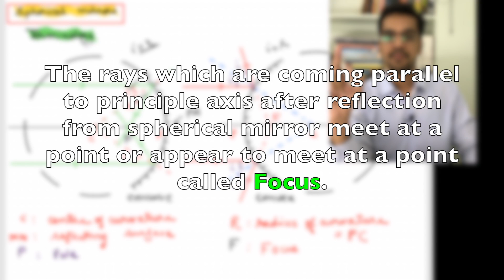spherical mirrors- centre of curvature, pole , focus, focal length , principle axis-class 10th Light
Hi friends !!!
This video contains
1. defination of spherical mirror(0:05 to 1:45)
2. centre of curvature (1:46 to 2:47)
3. reflecting surface (2:48 to 3:11)
4. pole (3:12 to 3:37)
5. principle axis (3:38 to 4:13)
6. radius of curvature(4:14 to 5:48)
7. focus point (5:49 to 14:03)
8. focal length (14:04 to 14:25)

About : ashish singh lectures  is a YouTube Channel, where you will find lecture  videos of physics and chemistry  in Hindi, New Video is Posted almost Everyday :)